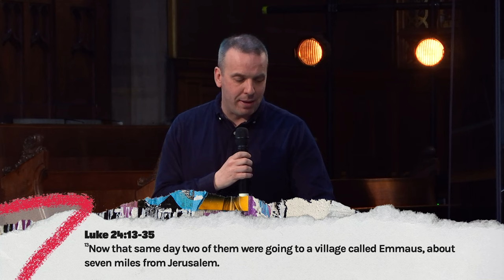Jesus Is Greater Than Our Confusion - Russell Winfield | HTB Live Stream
Do you feel like your eyes are open? Do you feel like your heart is burning inside of you? Do you see all that life has to offer, and does it excite you?

Russell Winfield kicks off our series on Jesus Is Greater.